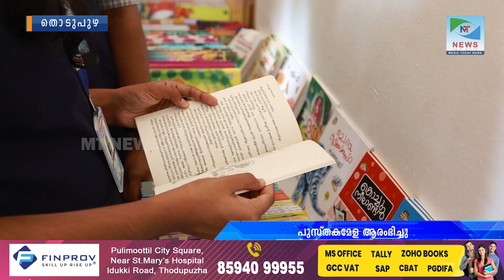തൊടുപുഴ സെൻ്റ് സെബാസ്റ്റ്യൻ ഹൈസ്കൂളിൽ ഡിസി ബുക്സിന്റെ സഹകരണത്തോടെ നടക്കുന്ന പുസ്തകമേള ആരംഭിച്ചു.